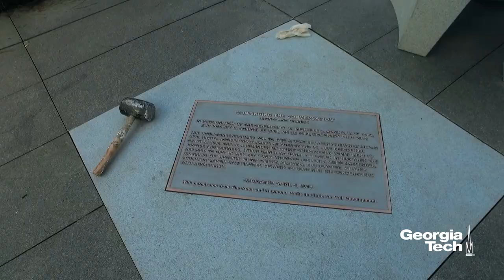The Installation of Continuing the Conversation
Scupltor Martin Dawe and his team from Cherrylion Studios work into the night installing the latest addition to Arts @ Tech - Continuing the Conversation. Martin came up with the concept a few years ago, and he shared it with Madison Cario, director of Tech’s Office of the Arts, and Rafael L. Bras, provost and executive vice president for Academic Affairs and the K. Harrison Brown Family Chair. The piece, they agreed, would be a perfect fit for Georgia Tech.